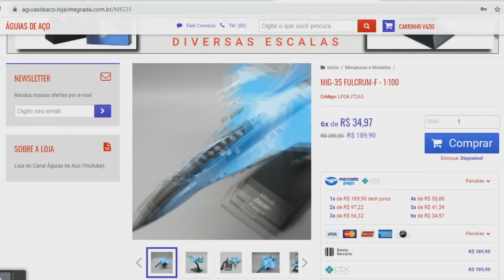KA-52 "se despedaça" no ar e continua voando gravemente danificado: Como é possível?